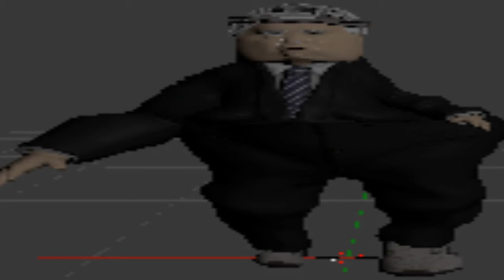THE BEST WAY TO TAKE A SELFIE WITH YOUR PHONE *EPIC LIFE HACK*.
lfia hck.